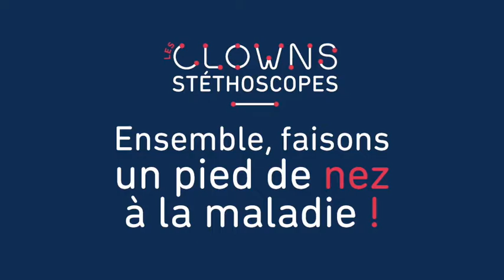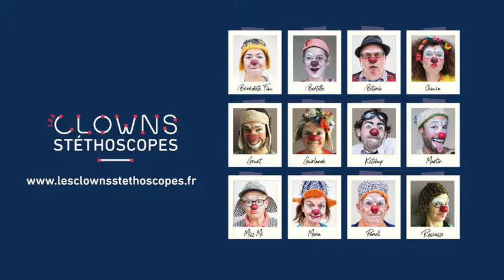Martin-C'était bien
Bienvenue sur la Chaîne YOUTUBE des Clowns Stéthoscopes...
Tous les matins une nouvelle vidéo d'un.e d'entre nous...
Vous pouvez nous laisser des commentaires, des messages et même mettre au défis les clowns.
Retrouvez-nous aussi sur notre page Facebook !
A DEMAIN !